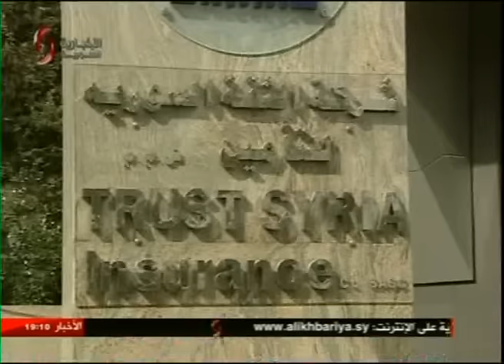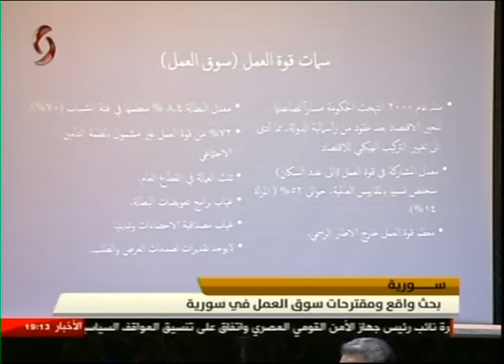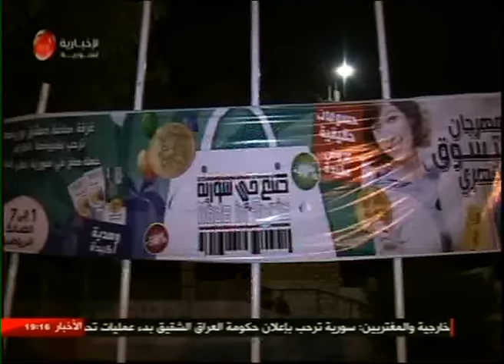النشرة الاقتصادية 17-10-2016 ميس أورفه لي